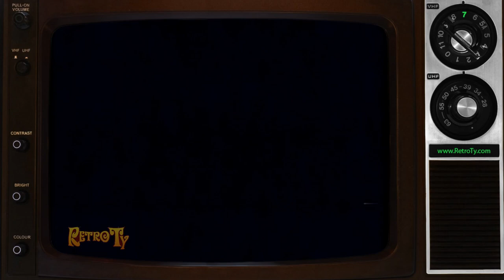1984 - Special K Cereal - Show Them You're Special 2